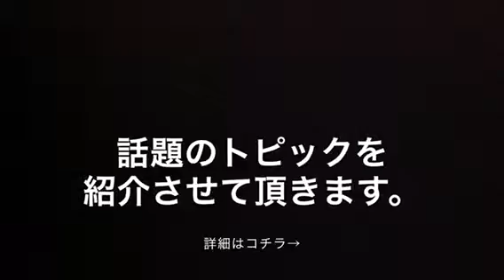【速報】せんとくん死亡 （画像あり）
加藤紗里が暴露　狩野英孝が加藤に20万円支払い、仕事先・タイからの強制帰国を要請